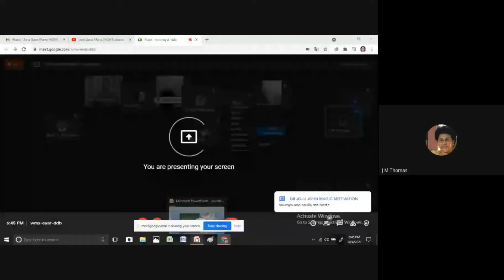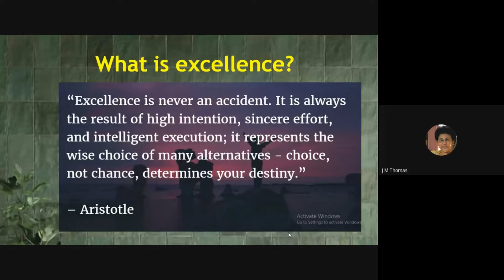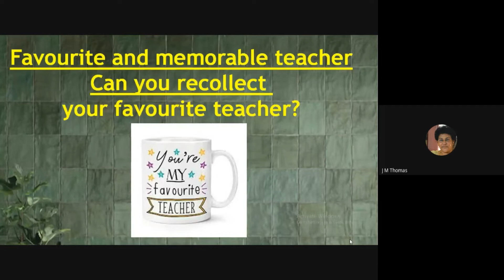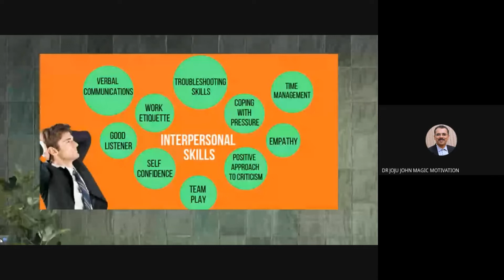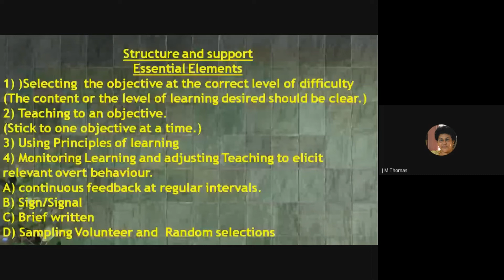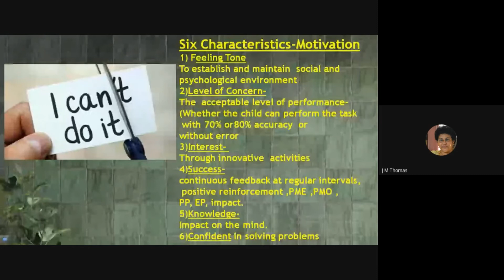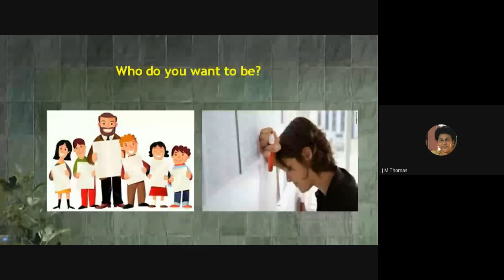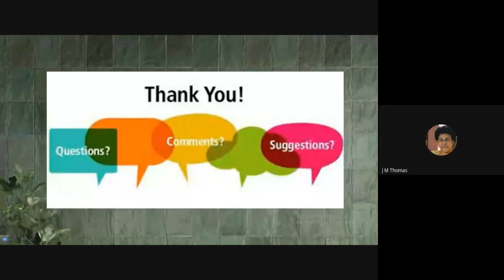Insight Indepth Talk Series-43 |TOPIC- Excellence in Teaching |Mrs. J M Thomas